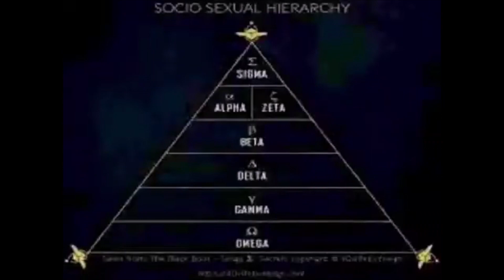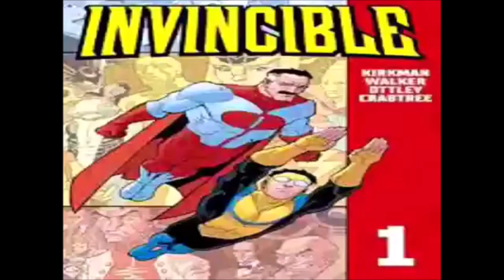Shitpost Status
original video made by PaperMoonQueen